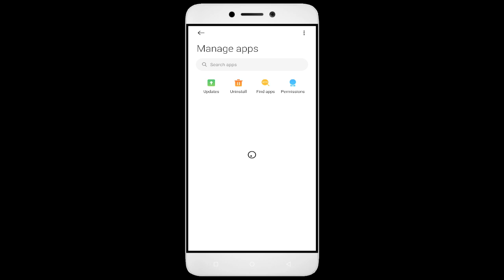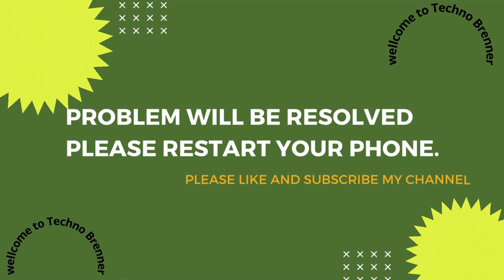How To Fix Empires App not working | Not Open | Space Issue | Network & Permissions Issue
Are you dealing with an app that won't open or network and permission issues? In this video, we'll show you how to fix these common problems! We'll walk you through troubleshooting steps to identify the root cause of the issue, so you don't waste valuable time fixing the wrong thing. We'll then show you how to adjust settings, update Empires, and make sure everything is running properly. By the end of this video, you'll be able to confidently get your app up and running!

1. Go to Settings on your Android device
2. Tap on Apps or Application Manager
3. Find and tap on Empires
4. Tap on Storage
5. Finally, tap on Clear Data and Clear Cache

Fix Empires not open problem,
How to fix Empires all problems solve,
How to fix Empires not working problem in android phone,
How to fix Empires app not open problem in android phone,
Fix Empires not working in android,
Empires all problems solve,
Empires not responding,
How to fix Empires keeps stopping error in android mobile,
Empires app not working problem,
Fix Empires not loading,
Fix Empires login error,
Empires Black Screen Error,
Fix Empires not open problem android mobile,
Fix Empires not working problem,
Black Screen Sleep,
Empires black screen error fix
Empires Error Black Screen
How to fix Empires random crashing
How to Fix Empires App Black Screen Error Problem Solve in Android & Ios
How to Fix Empires App Loading Problem in Android
How to Fix Empires App Loading Problem in IOS
How to Fix Something Went Wrong and the Service Failed to Start Error in Empires App.
How To Fix Unfortunately Empires App Has Stopped Error Problem in Android Phone.
How to Fix Solve Empires App Not Working | Not Opening | Not Open | Loading Solve Problem in Android & Ios
Empires not working today,
why Empires is not working in my phone,
Empires game not starting,
Empires not starting,
Empires failed to load server list,
How To Fix Empires App not working | Not Open | Space Issue | Keeps Crashing Problem.
Empires App (Auto Close) Automatically
Empires app freezing issue in Android
Empires app Keeps Hanging issue in Android
Empires Keeps Lagging issue in Android.